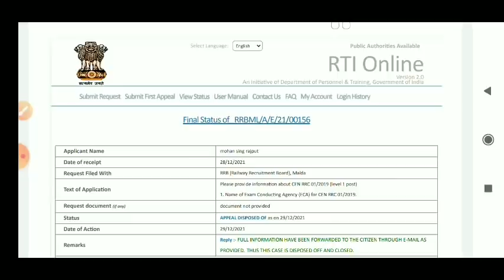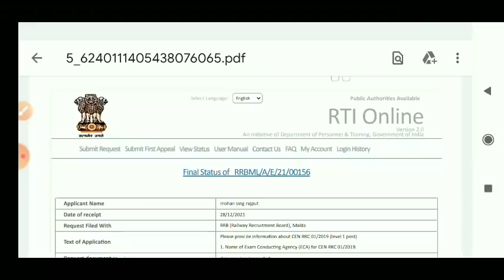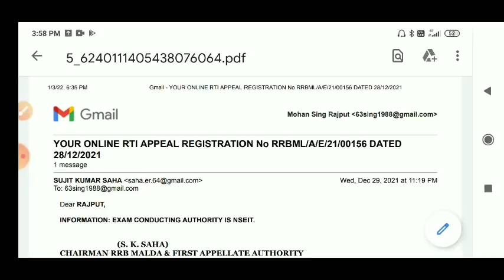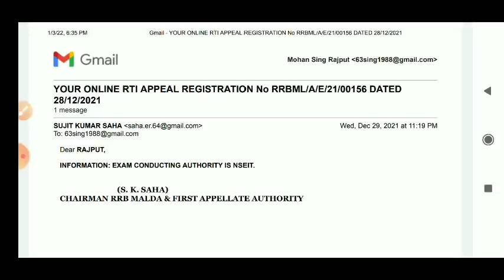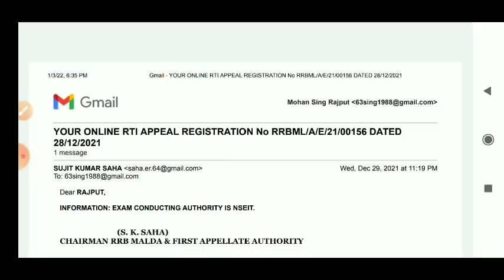rrc group d exam by nseit / rrc group d exam update / railway group d exam update / railway exam up